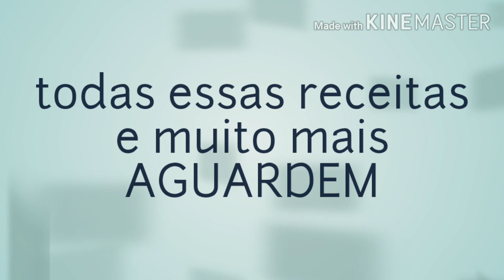RECEITAS PRÁTICAS E GOSTOSAS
Olá pessoal hoje trago várias fotos de algumas receitas que eu e Andrea fizemos
Se gostar de algumas estão TDS no canal  com passo a passo para você
Receitas salgadas e doces
Fáceis práticas econômicas e DELICIOSAS

Canal do meu neto

Quer fazer uma doação pra ajudar o canal
Rita de tudo um pouco

Rita de cassia Ferreira Alves
Banco do Brasil
Agência 6876-4
Conta 190019-6
Meu instagram Rita de tudo um pouco
Meu facebook e Rita de cassia

Beijos e beijocas fuiiiiii😘